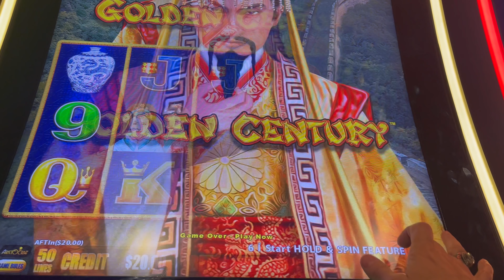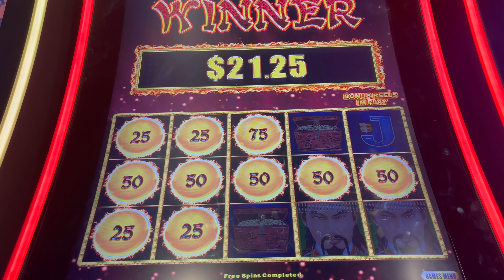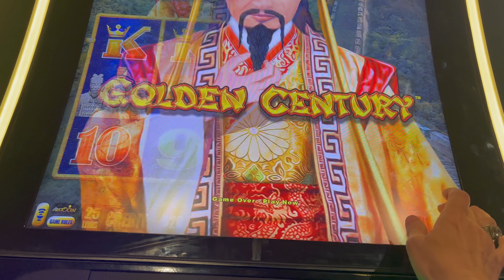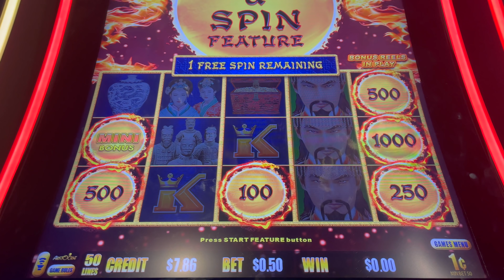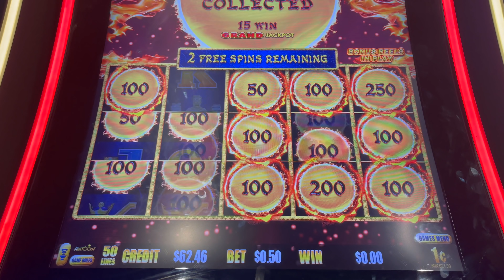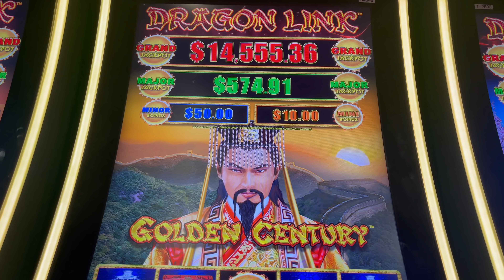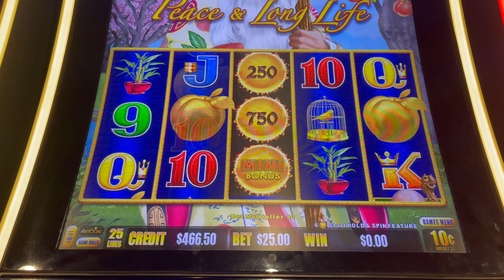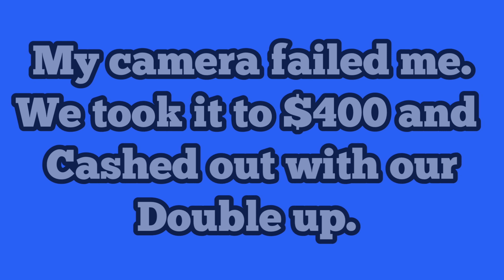TWENTY TUESDAY~GOLDEN CENTURY